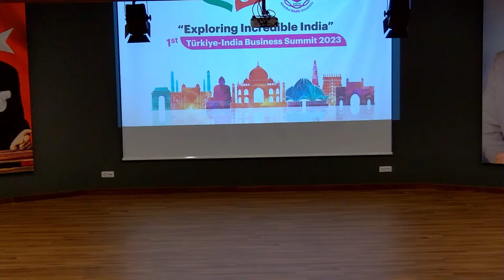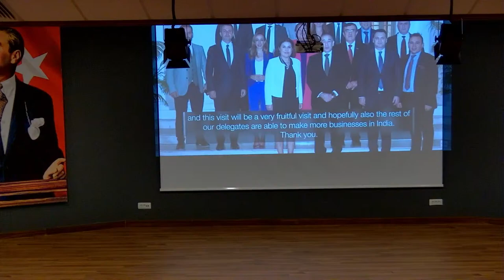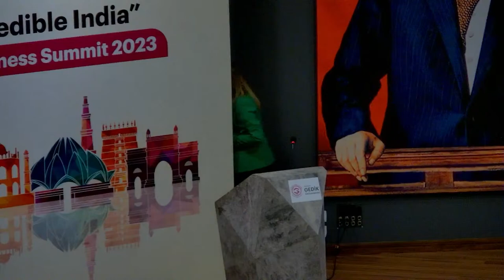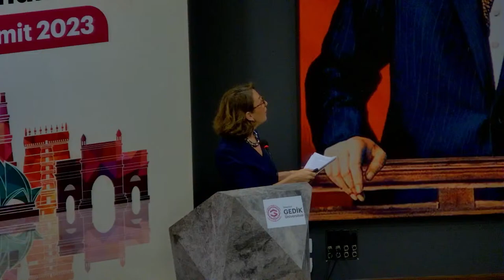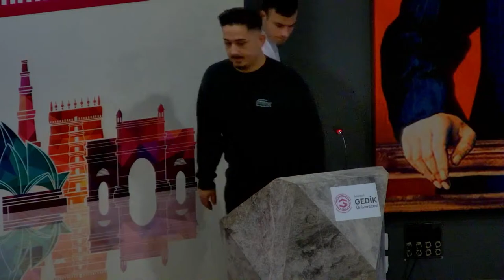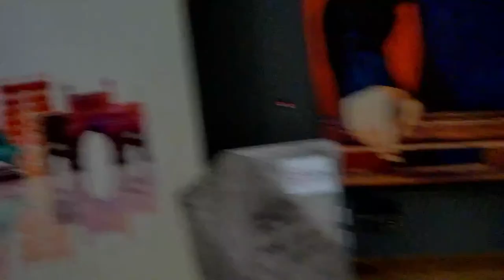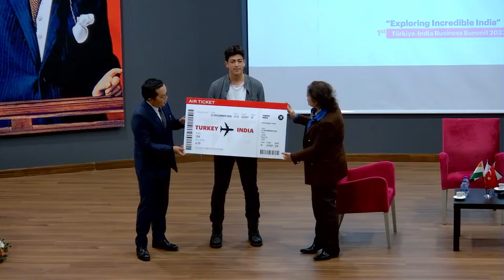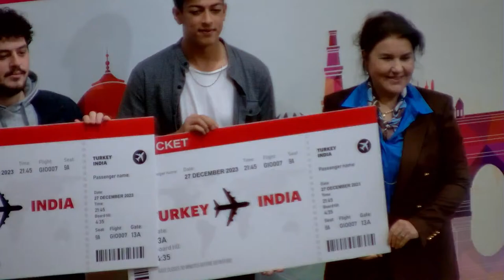2023 - 2024 Exploring Incredible India | İstanbul Gedik Üniversitesi